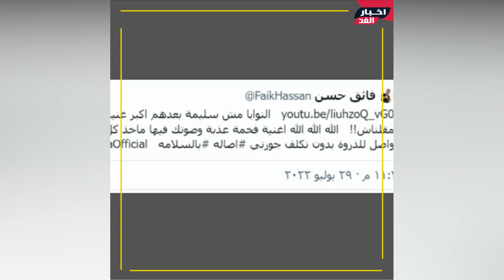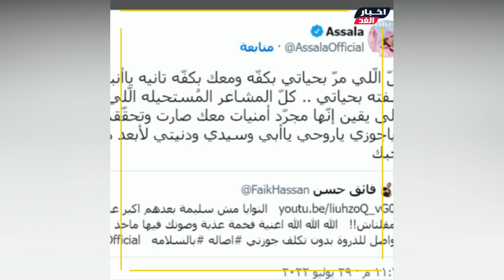أول رد من أصالة وزوجها على طليقته (مارتا حامد)واتهامهم بالسـ رقة وبالشهود ورسالتها لفائق بعد الاتهام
اصالة ومارتا حامد طليقة فائق حسن
حصريًّا على الهواء: فضيحة إعتـ داء أصالة على مارتا حامد طليقة فائق حسن
مارتا حامد طليقة الشاعر العراقي فائق حسن توجه رسالة إلى أصالة نصري.
اقوى هجـ ـوم من طليقة فائق حسن على اصالة نصري !
بالفيديو، مارتا حامد طليقة زوج أصالة "فائق حسن" تتهم أصالة وزوجها بسـ رقة بيتها. لحظة دخول الامن الاماراتي بموضوع طليقة فائق حسن‼️ شاهدوا ماذا حصل مع اصالة 😳.
مفاجأة بالفيديو اصاله مع طليقه فائق حسن وبث مباشر وثقته طليقته.
اصالة فائق حسن مارتا حامد اصالة نصري طليقة فائق حسن زوج اصالة نصري اصالة وفائق حسن مارتا حامد طليقة فائق حسن فائق حسن زوج اصالة نصري...
من هي مارتا حامد زوجة فائق حسن الاولى.
أول رد من المطربة أصالة وزوجها فائق حسن على طليقته (مارتا حامد) واتهامهم بالسـ رقة وبالشهود ورسالتها لفائق بعد الاتهام
شـاهد الفيديو ولا تنسي الإشتراك في القناة وتفعيل الجرس ليصلك كل جديد :